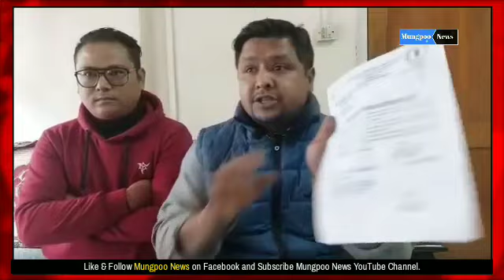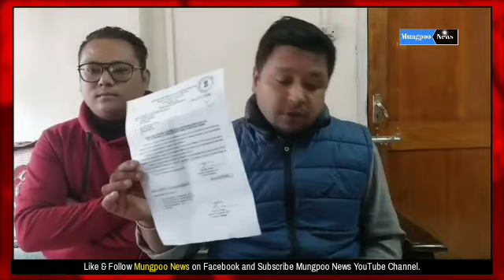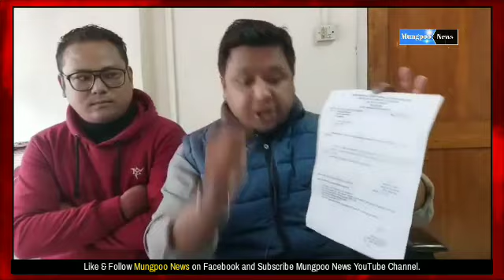Anit Thapa माथि आरोपको थुप्रो फ्यांक्दै हाम्रो पार्टी प्रवक्ता श्याम गौतम !